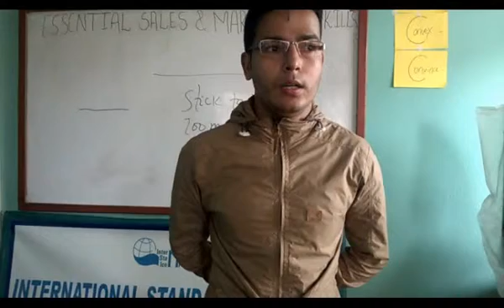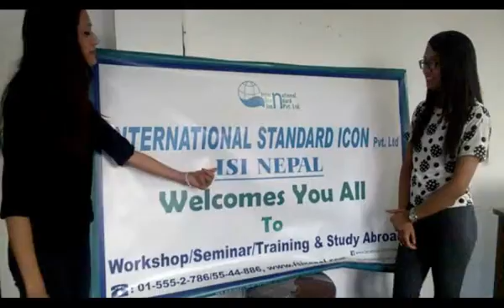What Our Trainees Say?(Mr.Deepak Khatiwada,Q-MED FORMULATION,PHARMACEUTICAL COMPANY)!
Deepak Ji, Attended our 7Days' Training on ADVANCED EXCEL SKILLS  along with other participants from Different Organizations.
Here is what he has to say about ISI NEPAL's Training Style and Methodology after the successful completion of the Training.